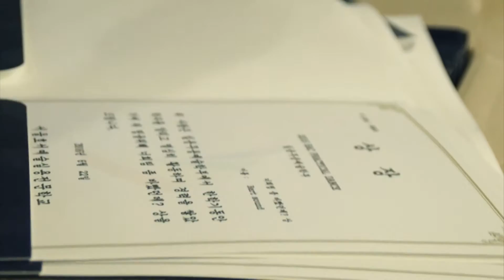16.6.22 1학기 마지막 전체 모임 스케치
서울 호서예전 실용무용예술학부 입니다.
지난 수요일 1학기 마지막 전체 모임이 있었죠
기말고사도 끝나고 이제 방학이 왔습니다아!!
1학기동안 수고하셨습니다! 방학알차게 잘 보내시구 2학기때도 열심히 달려봅시다!